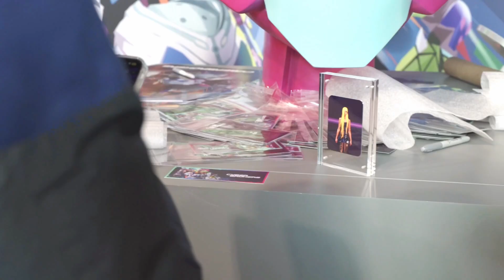Come with us to NFT Paris🔥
From our Mechs taking on the Eiffel Tower to meeting both current and budding brokers - pardon our French, but we had a damn good time during NFT Paris!

CyberBrokers took on the City of Lights - and we made sure to bring our Mechs along for the ride, too🦾  We were so excited to Quest over to NFT Paris and take the Paradigm to Europe and beyond. With a beautiful, sprawling art piece, multiple interactive, AR activations, PLUS a giant Mech head, our booth at NFT Paris was all about bringing the energy of TPL and CyberBrokers to life.
About Us:
CyberBrokers is a metaverse-native media & entertainment company that is building a captivating universe through beautiful collectibles, engaging content, and interactive experiences.